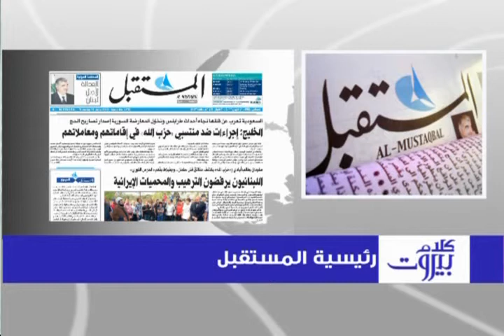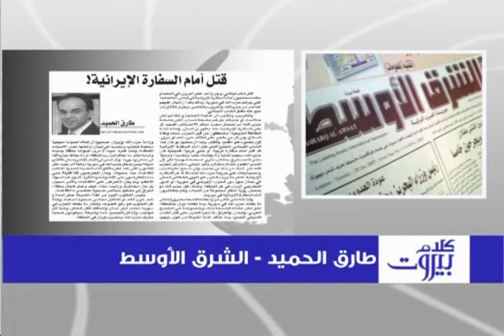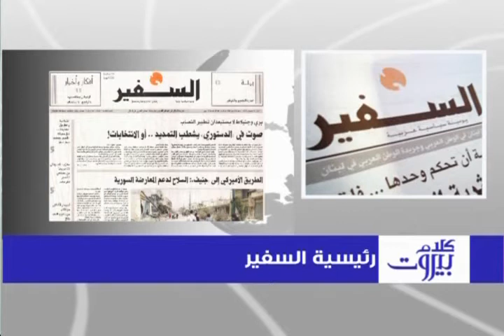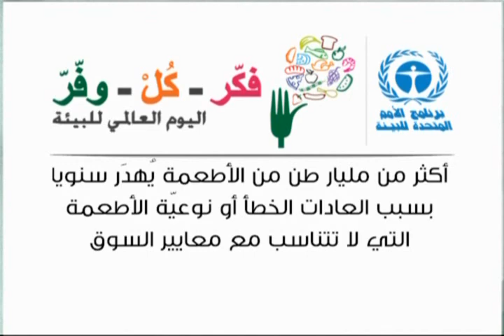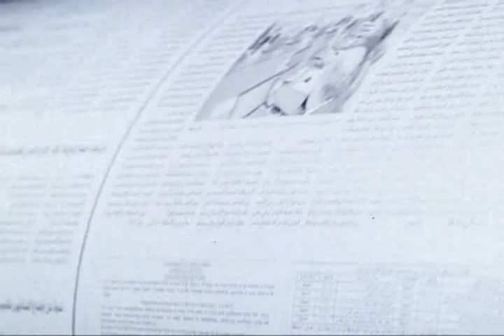كلام بيروت مع الاستاذ راشد صبري حمادي 11/06/2013